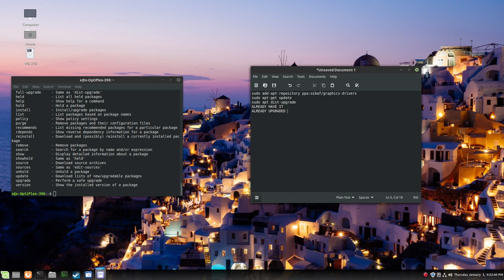How to install Mesa 20 drivers WITH COMMANDS IN DESCRIPTION 2021!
Using Mint 20
sudo add-apt-repository ppa:oibaf/graphics-drivers